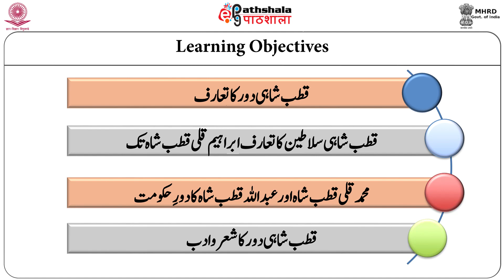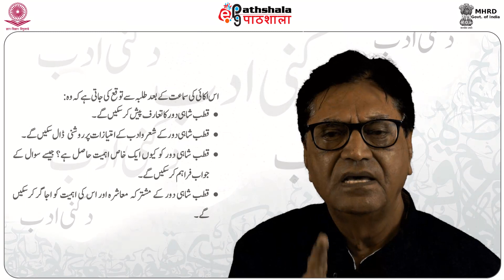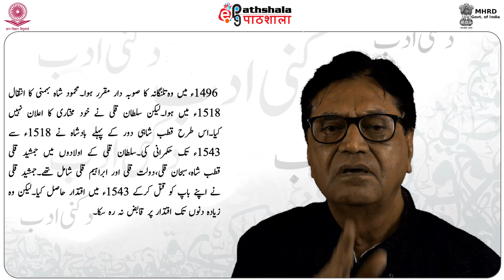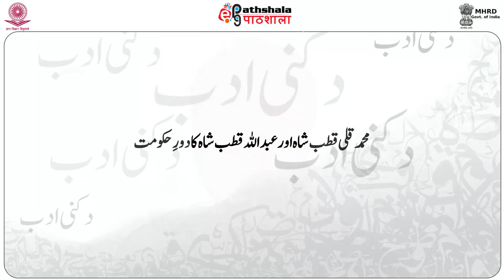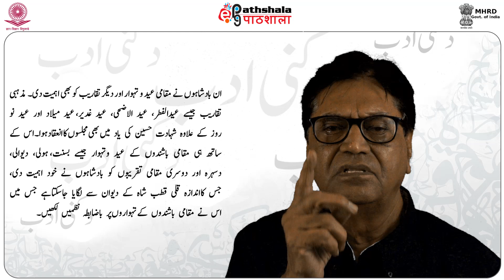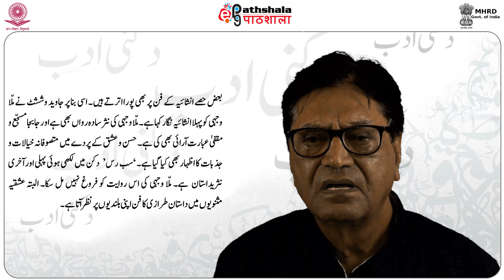Qutub Shahi Daur Ka Taaruf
Subject:Urdu
Paper:Dakni Adab